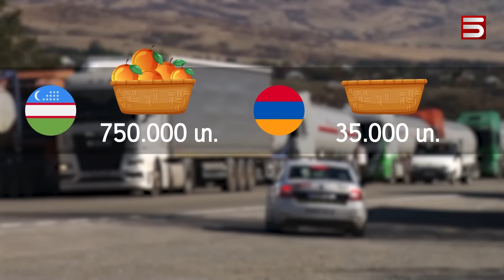Ծիրանը շալախ է դառնում. ուզբեկները շուկայում գրավում են հայկական բրենդի տեղը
Արտասահմանյան շուկայում հայկական բրենդը՝ ծիրանը, իր տեղը զիջում է ուզբեկական շալախին: Հայ գործարարները ահազանգում են, որ մի քանի տարի հետո, հնարավոր է, չկարողանան ապացուցել, որ հայկական ծագում ունի ծիրանը, որի թե՛ բերքից են դժգոհ գործարարները, թե՛ արտահանելու դժվարություններից: